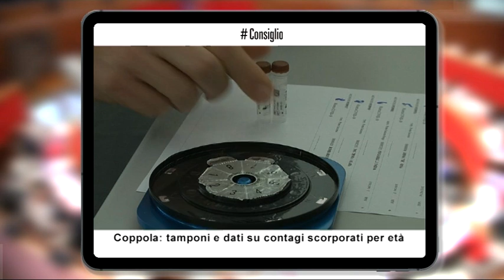ConsiglioprovincialeTrento, 5 maggio 2020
Leonardi: si sospendano bollette e tasse automobilistiche
Con due distinti documenti di interrogazione il consigliere di Forza Italia Giorgio Leonardi, chiede alla Giunta di intervenire a sostegno dei cittadini e delle piccole medie imprese più duramente colpiti dalla crisi economica per effetto dell’emergenza sanitaria Covid-19. Le proposte: sospensione temporanea o rateizzazione delle fatture di energia elettrica, gas, acqua e Tari e proroga del pagamento delle tasse automobilistiche oltre la scadenza.

Coppola: tamponi e dati su contagi scorporati per età
Dati del contagio scorporati per età e tamponi per chi riprende il lavoro, così da isolare anche gli asintomatici. E’ quanto chiede la consigliera di Futura Lucia Coppola in un’interrogazione depositata in Consiglio provinciale nella quale si riflette sulla diffusione del contagio tra i minori e sull’importanza di isolare gli asintomatici per scongiurare che l’allentamento delle limitazioni possa innescare comportamenti leggeri che potrebbero contribuire a riattivare la diffusione del virus.

Lavoratori del Progettone senza tutele
Con un’interrogazione alla Giunta provinciale il consigliere Filippo Degasperi indaga e chiede di fare luce sulle modalità di impiego dei lavoratori del comparto Progettone, a suo avviso declassati e abbandonati senza tutele in questo momento di grave emergenza, perché chiamati ad operare, senza possibilità di scelta, in ambienti ad alto rischio contagio, senza contare che l’età anagrafica pone la maggior parte di questi soggetti tra le fasce più deboli e da proteggere dall’esposizione al virus.

Tavolo per gli artigiani dei servizi alla persona
Paola Demagri, assieme a tutti i colleghi consiglieri del Patt, ha depositato un documento di mozione con il quale chiede alla Giunta provinciale di attivare urgentemente un tavolo di lavoro che si avvalga di esperti del settore sanitario e di rappresentanti delle categorie, oltre che di tecnici della Provincia, per trovare una soluzione per far ripartire quanto prima senza aspettare giugno e con le dovute precauzioni, le attività di parrucchieri ed estetisti, che in questa situazione emergenziale rischiano il fallimento.